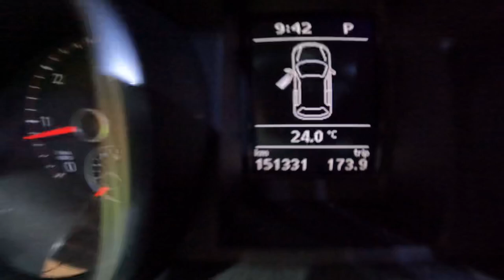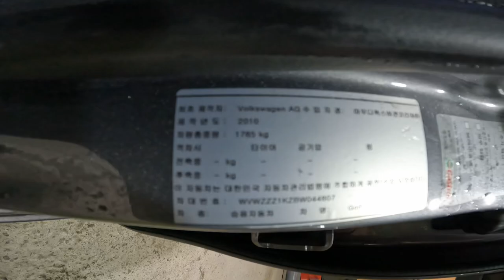Best Germany Hatchback Volkswagen You must drive this car. 044807 Golf GTD 2010/2011. 151,331 km